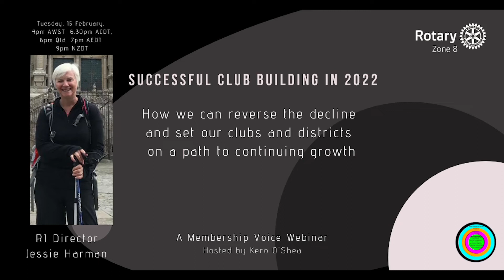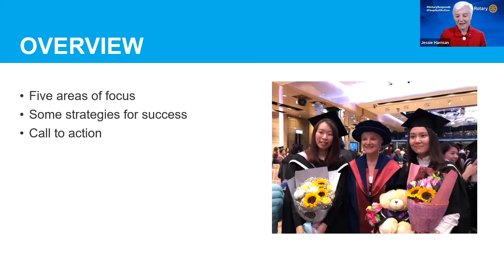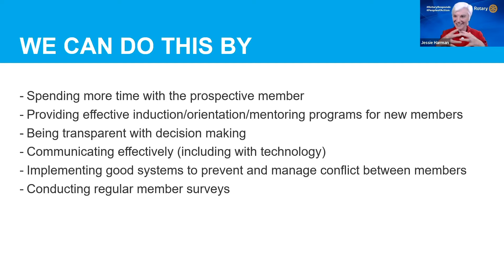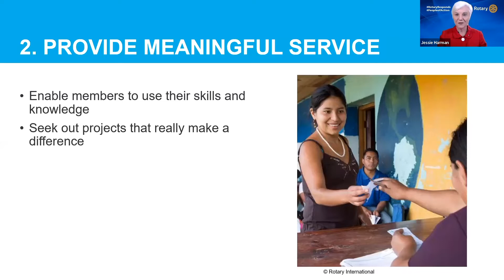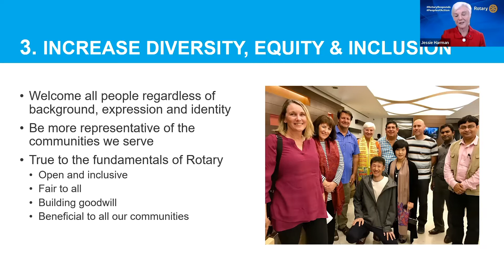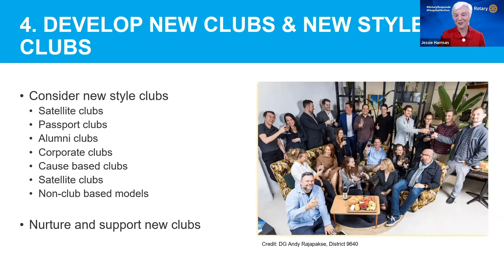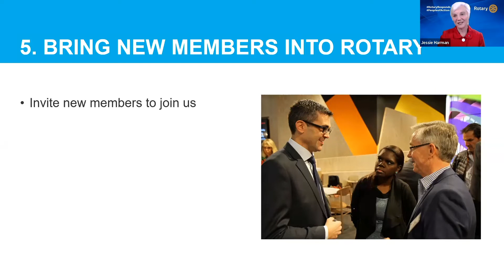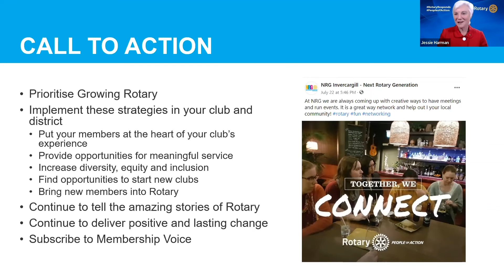Club Building in 2022 (RI Director Jessie Harman)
We're very fortunate in Zone 8 that our resident RI Board director Dr Jessie Harman is not only a very experienced Rotary leader, but also an authority on volunteering. Jessie is a former university vice chancellor whose PhD is in social entrepreneurship, volunteer management and marketing.

Jessie very kindly delivered this presentation to launch our 2022 Membership Voice program, setting out an excellent framework for clubs wanting to thrive in the coming Rotary year.

What do you think of Jessie's five points? Are they relevant to your club or district?